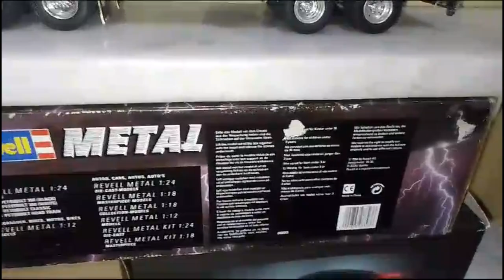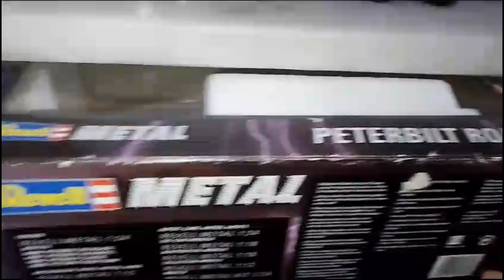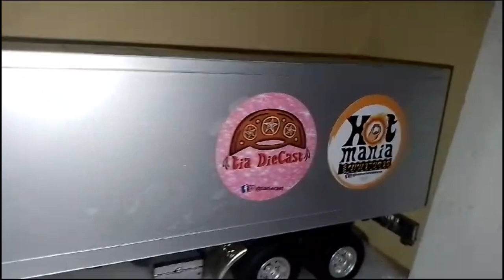98ª Edição do quadro coleção de miniaturas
98ª Edição do quadro coleção de miniaturas.

Facebook do nosso canal.